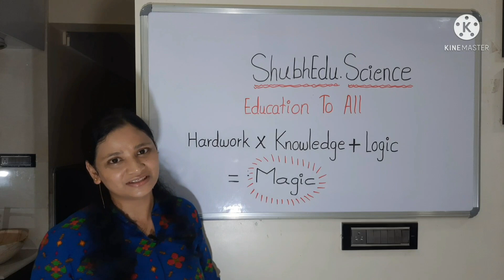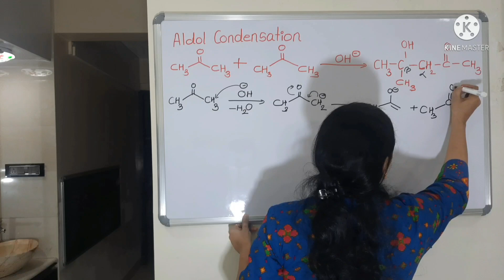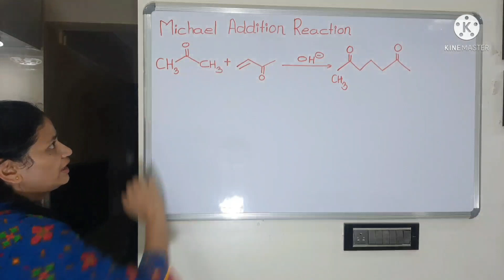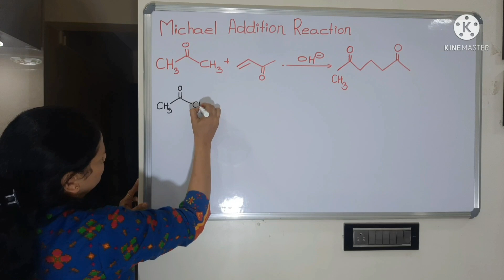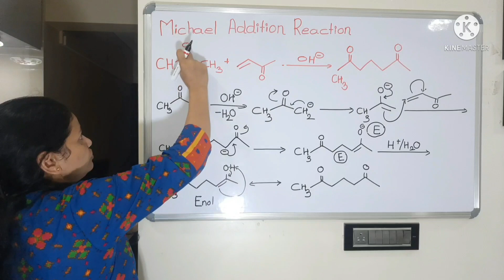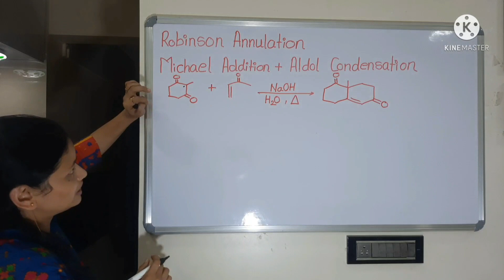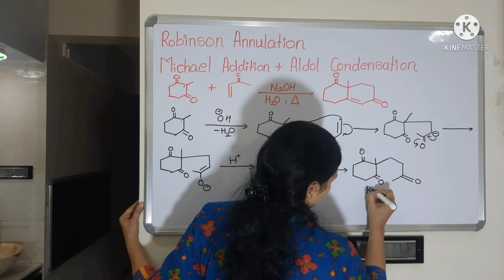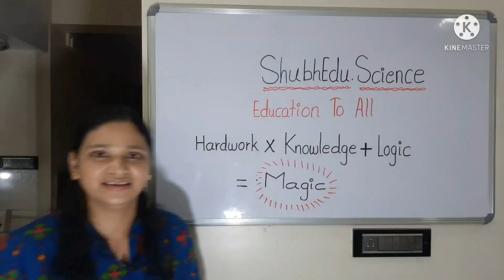Organic Reactions... Aldol Condensation#Michael Addition# Robinson Annulation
Mechanisms of Aldol Condensation,  Michael Addition, Robinsons Annulation reaction.